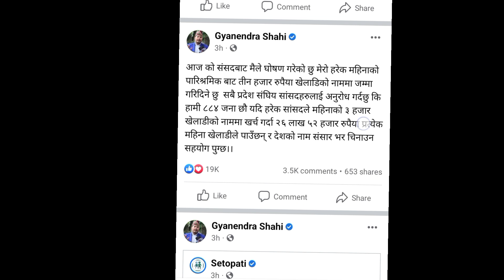gyanedra shahi give from his salary Rs 3000 to nepali cricket team | Thanks Nepal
संसदहरु को तलब बाट रू३०००  खिलाड़ीहरू लाई दीने घोसडा। Gyanedra shahi | Thanks Nepal |

Nepali parliament
Sansad bhawan
Nepali politics
Gyanedra shahi
Nepali cricket team
Malayasia vs nepal
Nepal vs Malaysia
Cricket
Nepali cricket
Can
Cricket association nepal
Nepal rajneeti
Nepali politician
Nepali government
Nepal vs Malaysia today match
Nepal win by 5 wicket against Malaysia